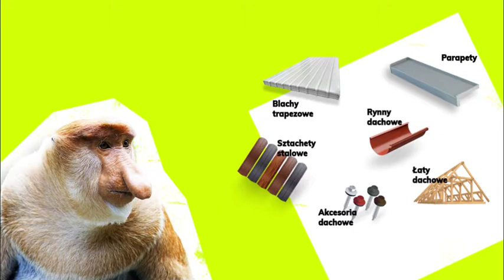🔥🔥 Do wyboru, do koloru TANIE blachy drugiego gatunku i nie tylko! 😎